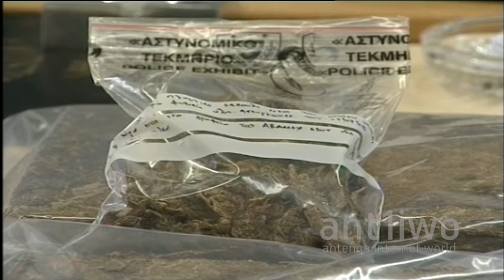Ενα κιλό κάνναβη σε πακέτο στο ταχυδρομείο